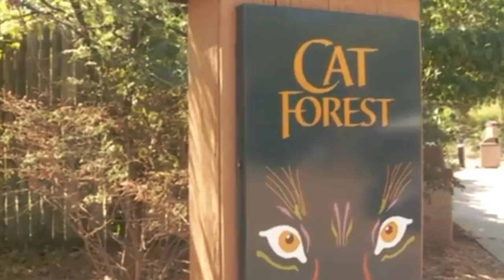Keepers Rubbed This Cub In Hay And Urine – Then Held Their Breath To See If A Tigress Would Adopt